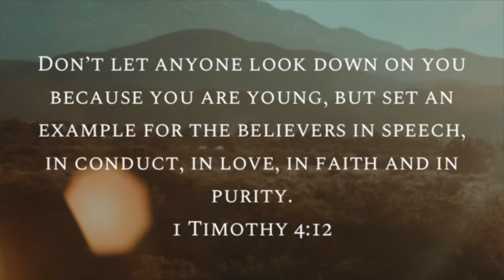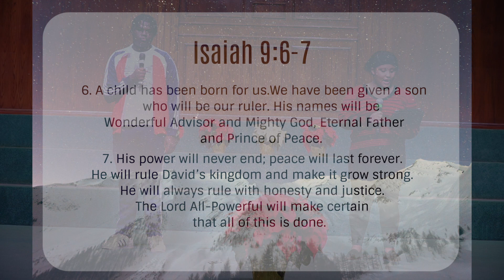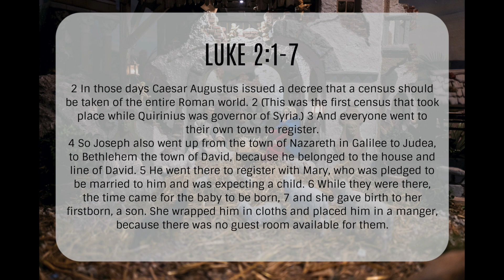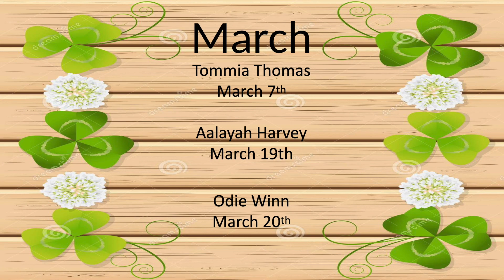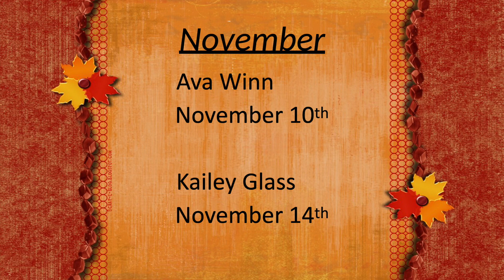J.A.M | Brentwood Baptist Church Youth Ministry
Welcome to J.A.M. !

J.A.M, standing for Jesus and Me, is our interactive service for youth grade 6-12 that occurs every 4th Sunday.

We invite you to join us at the church where Christ is THE MAIN ATTRACTION!